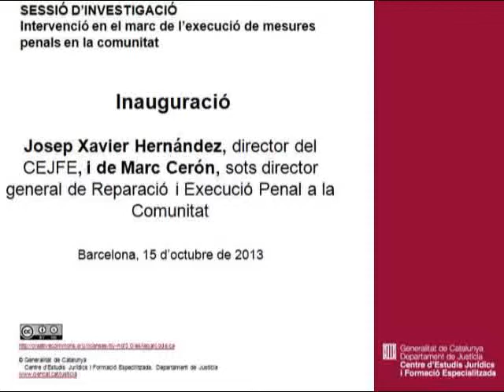Inauguració: Intervenció en el marc de l'execució de mesures penals en la comunitat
Sessió d'investigació que va tenir lloc al Centre d'Estudis Jurídics i Formació Especialitzada, el 15 d'octubre de 2013